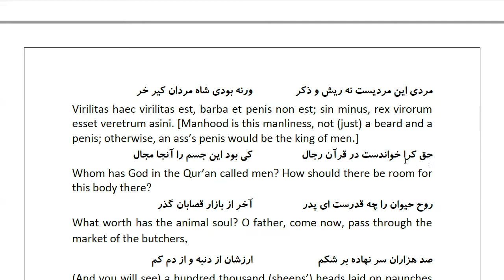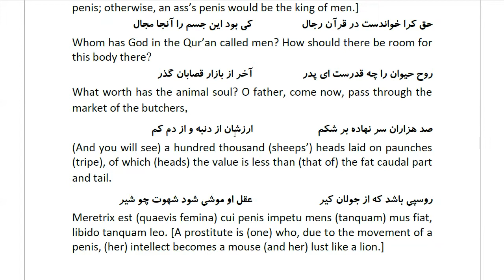Masnawi Rumi: In Farsi with English Translation: Part 813: How the Sultan (Mahmud) showed